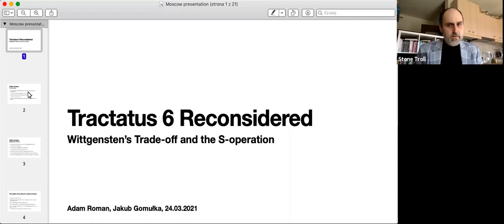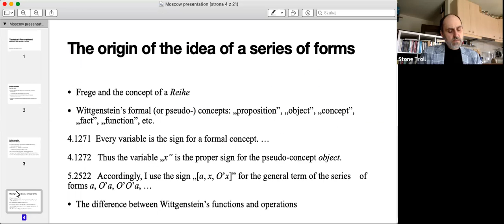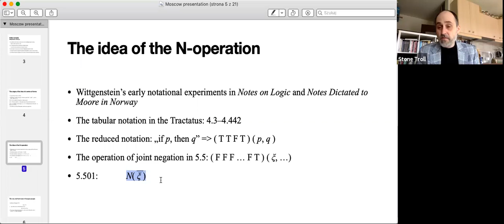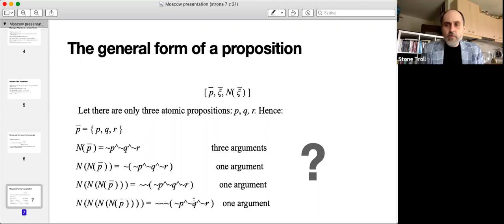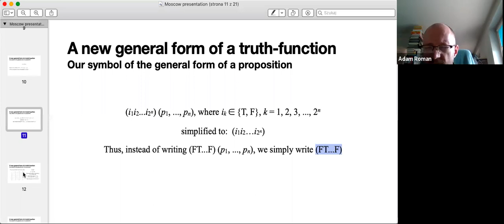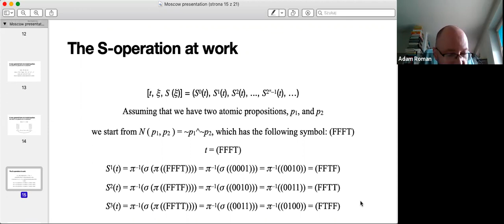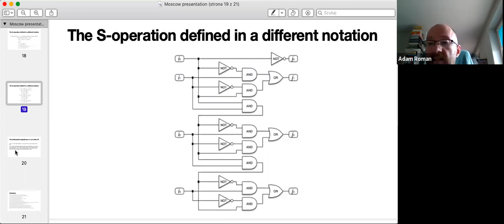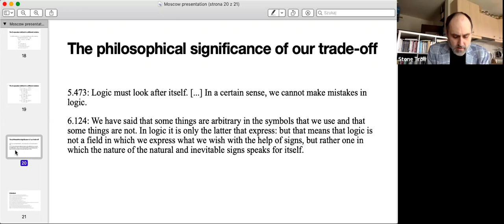Gomułka J., Roman A. Tractate 6 revised: Wittgenstein Compromise and S-operation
Jakub Gomułka (Professor, Institute of Philosophy and Sociology, Pedagogical University, Kraków)

Adam Roman (Professor, Institute of Computer Science and Computational Mathematics, Jagiellonian University, Kraków)

Tractatus 6 Reconsidered: Wittgensten’s Trade-off and the S-operation